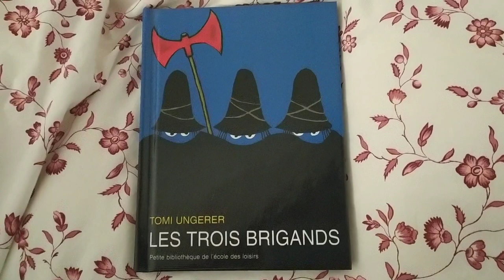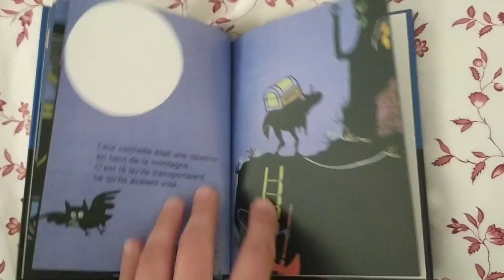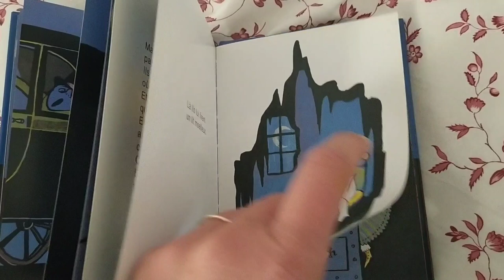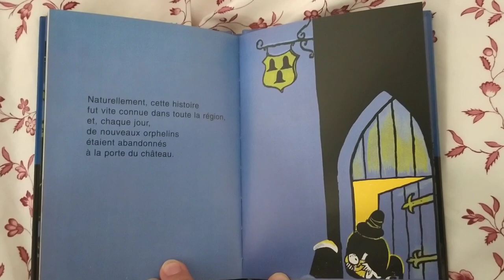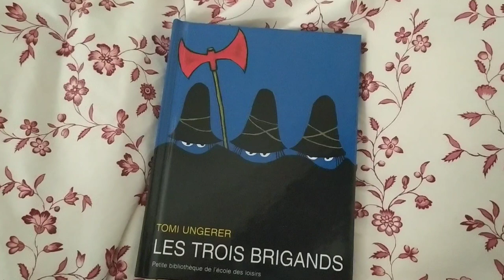Lecture offerte - Les trois brigands - Tomi Ungerer